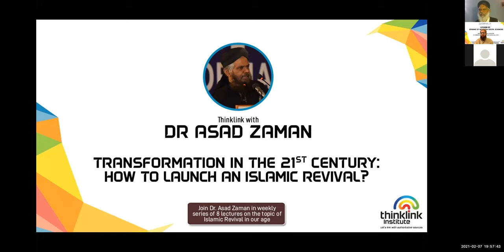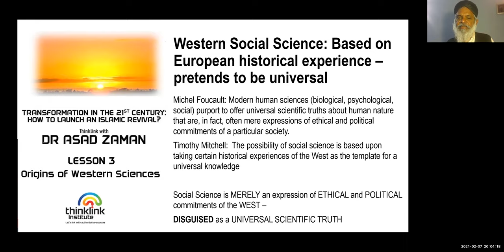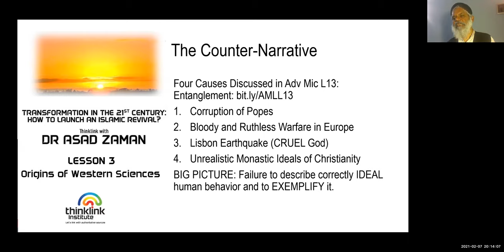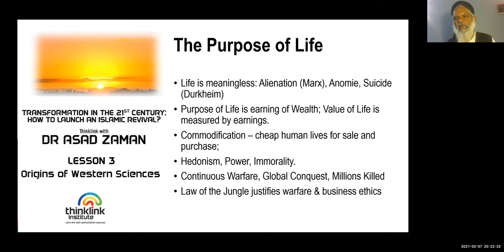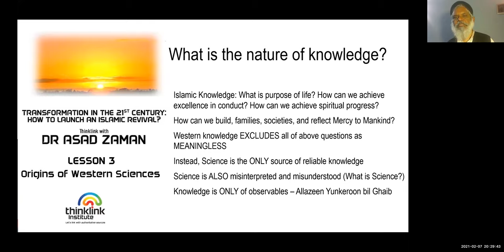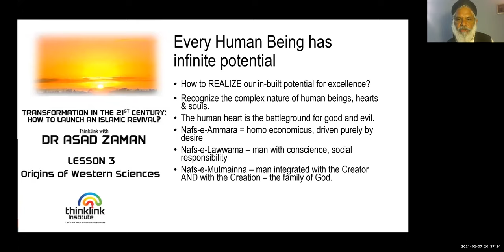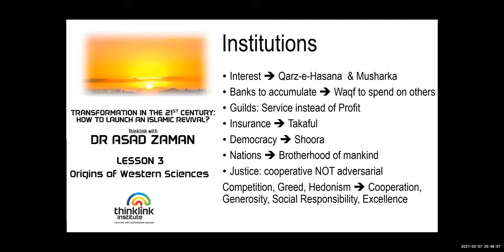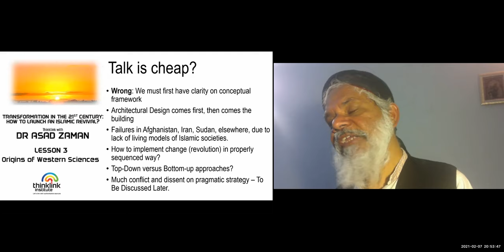L3 Origins of Western Social Sciences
Lec 3/8 on Islamic Revival. Explains that Social Sciences in West originated as a replacement for Christianity. WSS is actually a religion, which represents Western societies as normative ideals for the whole world to follow. At the same time, WSS presents itself as objective and factual, universal truth like the physical sciences. Seeing through this claims is essential, since accepting WSS makes it impossible to understand teachings of Islam